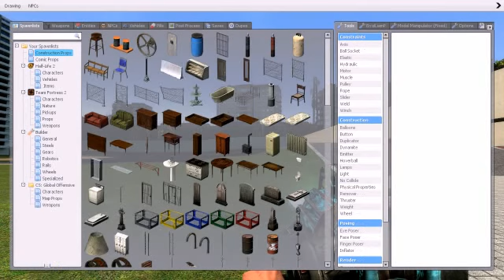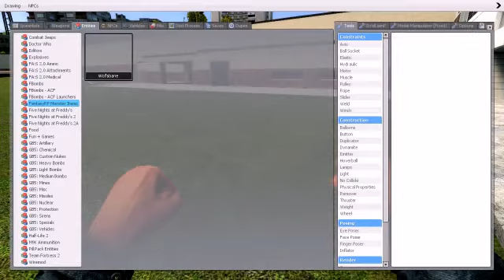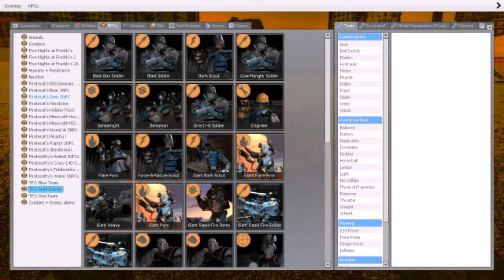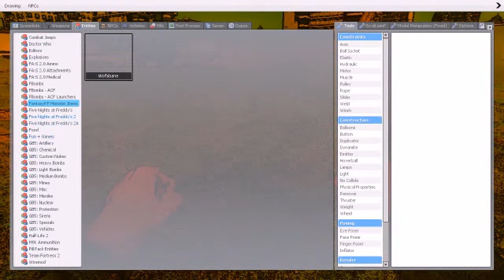Ryland Goblin takes over and plays Gmod solo V1